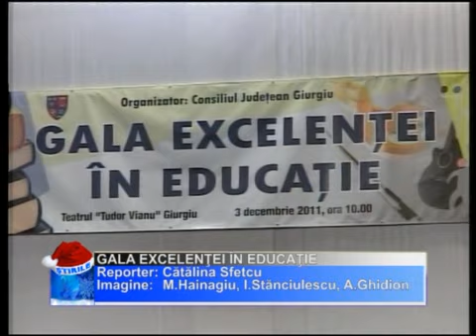Gala Excelenţei În Educaţie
GIURGIU VREA ŞI ŞTIE SĂ ARATE ESTE UN JUDEŢ BOGAT SUFLETEŞTE ŞI INTELECTUAL! A DOVEDIT-O SÂMBĂTA TRECUTĂ, LA GALA EXCELENŢEI ÎN EDUCAŢIE, EVENIMENT UNIC LA NIVEL LOCAL. CELE MAI BUNE 105 CADRE DIDACTICE AU FOST RĂSPLĂTITE PENTRU ACTIVITATEA LOR, IAR FESTIVITATEA A FOST UNA INEDITĂ. RESPONSABIL PENTRU O ZI DE NEUITAT A FOST CONSILIUL JUDEŢEAN GIURGIU.